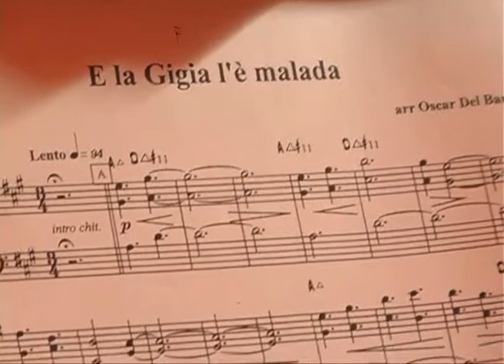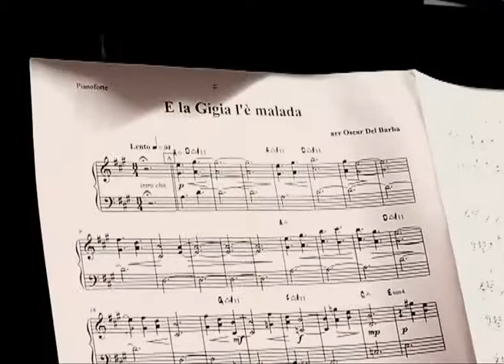Oscar Del Barba a Luci della Città su Bresciapuntotv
Oscar Del Barba ,Pianista, compositore, arrangiatore.
Studi classici, esperienze in ambito jazz, la musica cubana, argentina e brasiliana, la musica popolare...parola chiave: contaminazione.  L'intervista è di agnese lavorgna, immagini e montaggio di Enrico Fappani